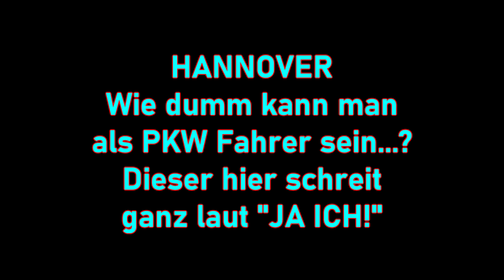[WIE DUMM WILLST DU SEIN???] PKW FAHRER "ICH HIER!" So dumm hat noch nie einer einen RTW blockiert!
Einsatz für den RTW 1 der Malteser Hannover.
Mit Patienten geht's mit Alarm in die Notaufnahme der MHH.

An der Kreuzung der Feuerwache 5 der Feuerwehr Hannover, kommt der RTW mit Blaulicht und eingeschaltetem Horn an, und hat die rechte und mittlere Spur "versperrt"!

Also geht's auf die FREIE Spur LINKS...was macht der weiße PKW Fahrer zieht links rüber...2x sogar, ehe er zurück setzt und knapp mit seinem heck den RTW verpasst...sonst wäre es noch zu einem Unfall gekommen!

Eigentlich lernt man in der Fahrschule...umsichtig zu fahren, aber das war einfach blind rüber ziehen...!

Schau doch bitte mal auf meinem WHATSAPP Kanal vorbei!?! :=)
Dort bin ich täglich aktiv mit neuen Bildern und Videos und kann dort noch mehr Content bringen und zeigen als woanders!
KEINE ANGST...euere Nummer sieht KEINER...nicht mal ich!
UND es ist KOSTENLOS! ;) Und ich bin mega AKTIV dort! :)

Hier der Link zum WhatsApp Kanal von Monti!

Ich freue mich sehr darauf neue Follower dort zu begrüßen und EUCH mehr zu zeigen, aktuelles und neues und vielem mehr! ;)

Herzlichste Grüße!

Euer Monti

Auch möchte ich euch herzlichst EINLADEN mir auf TikTok KOSTENLOS zu folgen!
Dort kommen Videos die so hier nicht hochgeladen werden...und es macht mega viel Spaß dort!
Viel Spaß wünsche ich euch dabei!

​Ein "Like/Daumen hoch" bedeutet NICHT, das ein Schaden- oder Unglücksereignis für gut befunden wird" Sondern steht rein als Anerkennung der Leistung bzw. für den "Dank" für die Information durch die Dokus/Videos!

Rechtlicher Hinweis:
Personen und Kennzeichen und ff sind rechtliches Beiwerk gemäß den §§ 23 und 57 des Kunsturhebergesetz (KUG), zudem bezieht sich der Fokus der Einsatzfahrtenvideos auf die Einsatzfahrzeuge!

❌ Distanzierung:
GRUNDLEGEND distanziere ich mich von allen unseriösen, korrupten & böswilligen Aktionen & Filmern/Unternehmen. Dazu gehört das abhören des BOS-Funks, das böswillige Auslösen von Einsätzen, das Gaffen an Einsatzstellen, das Stalken von zahlreichen Filmern an Wachen/Filmstellen sowie das kindhafte Verhalten in sozialen Netzwerken sowie das beleidigen & der absolute Machtkampf, der Neid und die Missgunst gegenüber anderen Filmern.
Mir sind meine Klickzahlen sowas von SCHEISS EGAL...das ist mein HOBBY meine LEIDENSCHAFT! Ich LIEBE dieses Hobby und lasse es mir NICHT kaputt machen! Denn dieser "Kampf" um die Klicks in der Blaulichtsfilmerszene nerven mich nicht nur, nein es kotzt mich sowas von an! Sich mit anderen Filmern treffen und gemeinsam filmen gehen...JA IMMER SEHR GERNE!!! Was ich mit befreundeten Filmern auch mache oder auch mal mit welchen die man nicht kennt und kennen lernt dadurch!

📲 Lust auf meinen KOSTENLOSEN WhatsApp Kanal?
KOSTENLOS und KEINER sieht Deine Nummer!
Dort bin ich mega aktiv! Ja fast schon LIVE...so oft bin ich da aktiv und kann euch noch mehr Content bieten! :) Ich freue mich über euer KOSTENLOSES WhatsApp Kanal Abo! :)

Zu GUTER Letzt!
Denn ich LIEBE Kommentare unter meinen Videos und antworte auch immer sobald ich kann!
und haut kräftig in die Tasten für Kommentare! :) Das freut mich sehr! :)

Video by Manuel Breitenbach ~ Montis Einsatzfahrten
Video in Deutschland Niedersachsen Landeshauptstadt Hannover

Kamera:
Panasonic HC-V 785 (Hauptkamera)
Panasonic HC-VX 11 4 K (Reserve Kamera)

Weitere Kamera Ausrüstung:
Externes Mikrofon
Sonnenschutzblende 49 mm